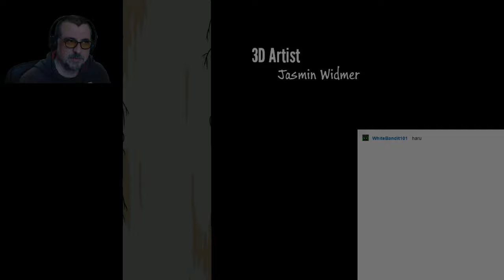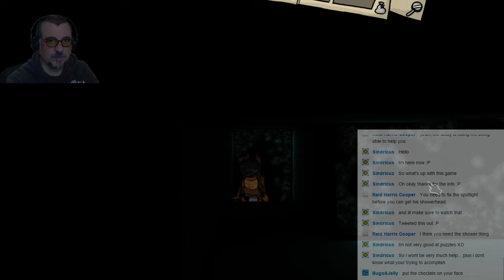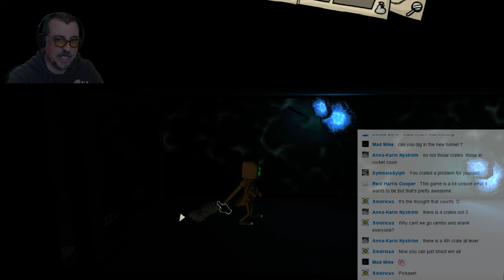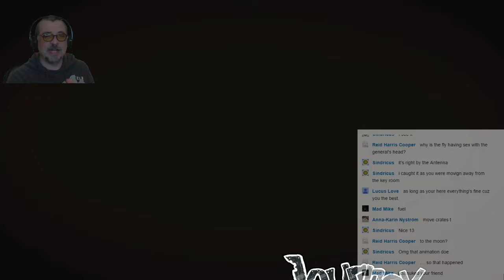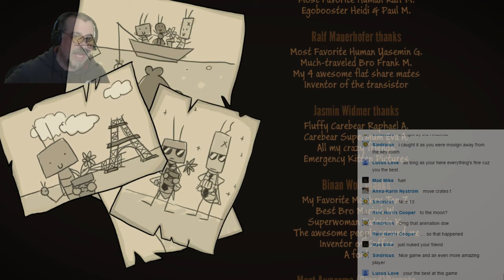Journey of a Roach Game Giveaway!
Let's play Journey of a Roach and give a copy of the game away to a fan! At the end of the stream we'll randomly pick a chat participant to get a copy of the game!